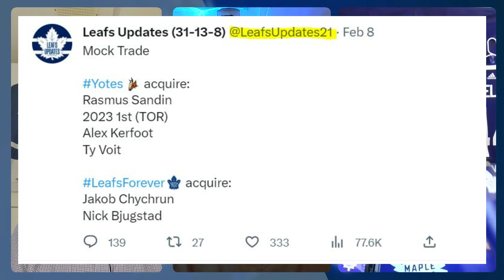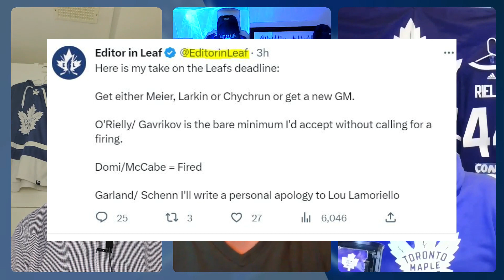OZone Ep 106 Things Are Heating Up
The long NHL All Star break is over.  The Leafs are back at it.  Murray and Matthews out.  The march to the trade deadline is on.  Then the stretch run.  Then the playoffs.  Dubas is talking deadline, Keefe is talking Defence.  The fellas are talking Leafs.